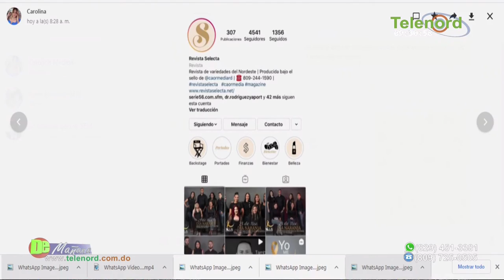Día naranja busca concientizar sobre la violencia de género en todas sus manifestaciones